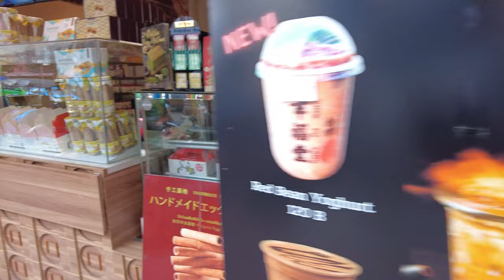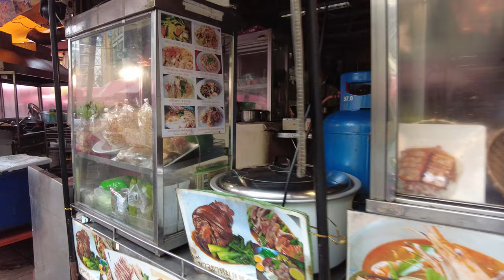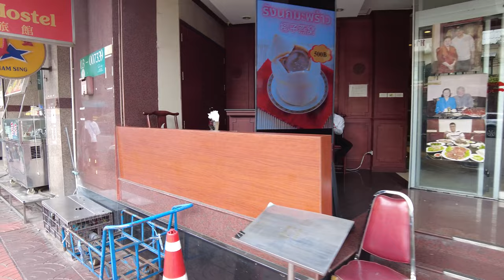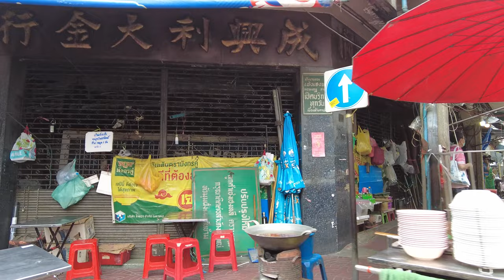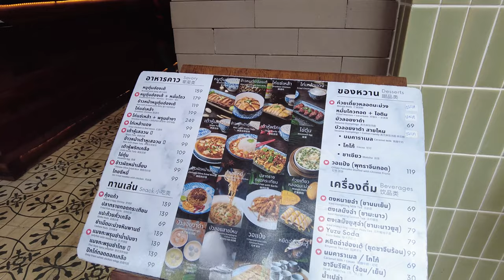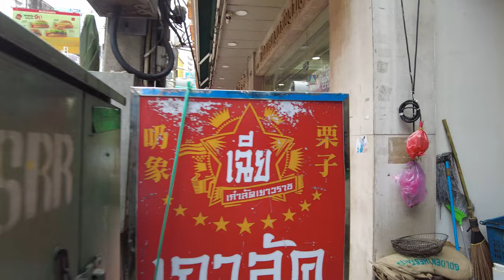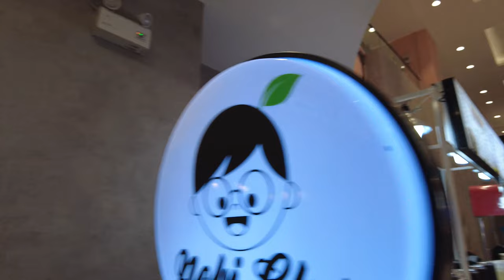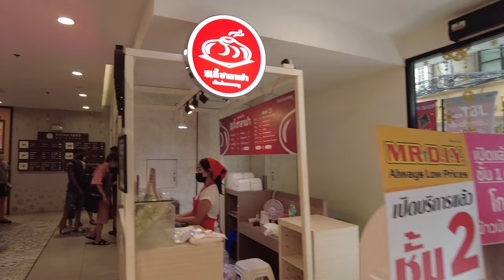Bangkok Chinatown, Yaorawat Rd walk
Yaorawat Rd represents the main centre for trading by the Chinese community in Bangkok. This has been a trading hub for the past 200 years. This area is full of food, clothes, gold and other shops.

This road is one way, and ~ 1.5km in length, but we'll walk a smaller section. We'll cover both sides of the road, and pop into one alley as well. Get excited about another Chinatown video!